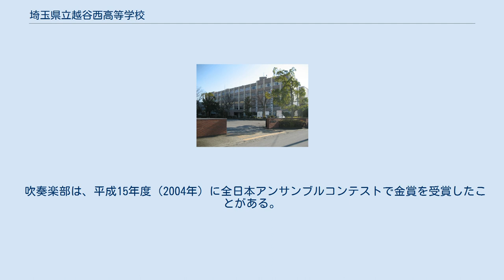埼玉県立越谷西高等学校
埼玉県立越谷西高等学校（さいたまけんりつこしがやにしこうとうがっこう）は、埼玉県越谷市にある全日制男女共学の普通科高等学校。
通称、略称「西高（にしこう）」「越西（こしにし）」 2年次から文系・理系に分かれ、3年次には文系・理系を細分化した4類型に分かれている。
 学校行事は体育祭のほか、ロードレースがあり約13km走る。
また、2年生が修学旅行に行っている間、1年生と3年生は2日間にわたって球技大会を行う。
 6月4日が開校記念日となっている。
 実力派、一人ひとりが主人公をモットーとし、「翔べ、鷹の如く」と 卒業生たちに若鷹のように大空高く舞ってほしいとの願いから、校章には学校を象徴する鷹のシンボルマークがある。
なお、鷹がシンボルマークなのは、学校周辺で昔鷹狩りが盛んに行われており、今も鷹匠がいるなど、鷹と縁が深いためである。
 1995年に野球部が第77回全国高等学校野球選手権大会 (夏の甲子園)に初出場し、1回戦の龍谷高校を7－1で破ったものの2回戦の韮山高校に1－6で敗れ2回戦敗退となった。
 尚、記念大会で2校出場となった1998年の滑川高校を除くと、埼玉県の公立高校としては本校が最後の甲子園出場校である。
 吹奏楽部は、平成15年度（2004年）に全日本アンサンブルコンテストで金賞を受賞したことがある。
 校内にプールはあるが、水泳の授業で使用されているものの、水泳部はない。